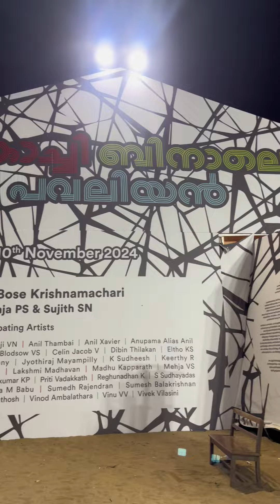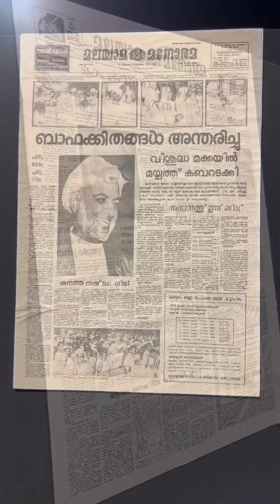മലയാള മനോരമ കോഴിക്കോട് ബീച്ചിൽ സംഘടിപിച്ച ഹോർത്തൂസ് ഫെസ്റ്റിവൽ